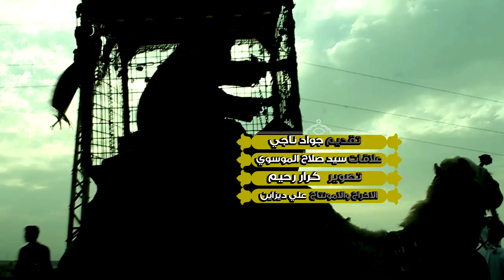تقرير ||مشاية الامام الكاظم _ موكب صاحب الزمان عج. اهلي شيخ سعد/واسط